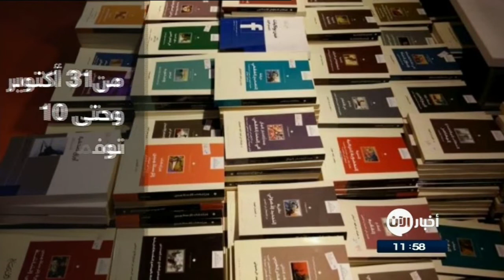إفتتاح الدورة الـ37 من معرض الشارقة الدولي للكتاب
أخبار الآن | دبي - الإمارات العربية المتحدة (متابعات)

يفتتح الشيخ الدكتور سلطان بن محمد القاسمى، عضو المجلس الأعلى حاكم الشارقة، غداً الأربعاء فى مركز إكسبو الشارقة، الدورة الـ 37 من معرض الشارقة الدولى للكتاب، التى تنظمها هيئة الشارقة للكتاب خلال الفترة من 31 أكتوبر الجاري وحتى 10 نوفمبر المقبل، تحت شعار "قصة حروف".